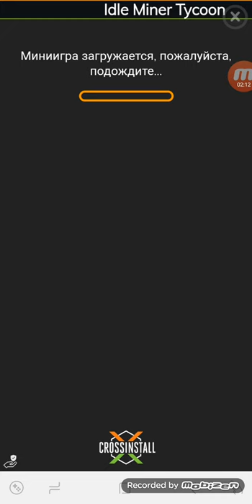Pinatamasters Android Walkthrough Level 1-11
The most exciting shooter!

Fight with bright and crazy Pinata!
Travel around the world.
Buy and upgrade different weapons to get stronger.
Shake all the coins out of the pinch that they have!